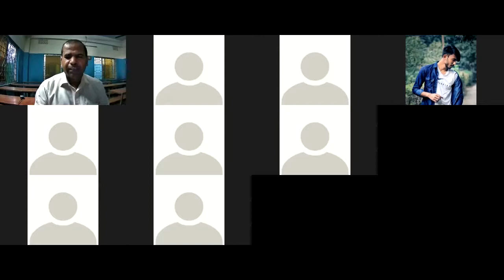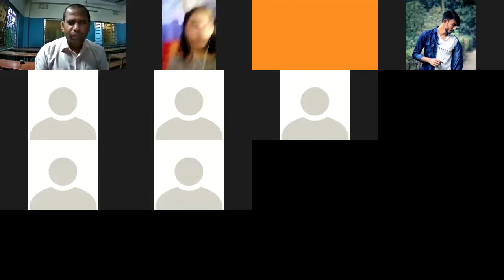Class Six(Science)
Talebul Mahbub